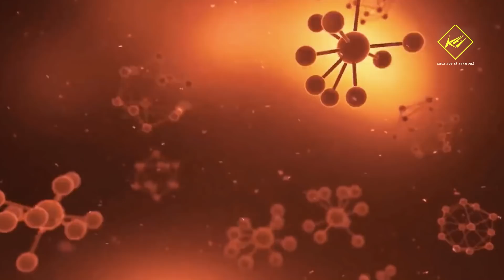Những gì đã tồn tại trước vụ nổ Big Bang? | Khoa học vũ trụ - Khoa học và Khám phá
Những gì đã tồn tại trước vụ nổ Big Bang?
Vào Năm 1929, Edwin Hubble đã khám phá ra hiện tượng các thiên hà càng ngày càng di chuyển ra xa nhau, cho thấy hiện tượng vũ trụ giãn nở là chính xác về mặt thực nghiệm.
Vậy nếu vũ trụ đang giãn nở, thì suy ngược lại nó phải có điểm khởi đầu , các nhà Khoa học giả thuyết rằng thuở sơ khai của vũ trụ là một điểm kì dị có mật độ và khối lượng vô hạn, sau đó phát nổ và lạm phát, tạo thành vũ trụ như ngày nay
Vậy Cái gì đã tồn tại trước cả khi xảy ra vụ nổ Big Bang?